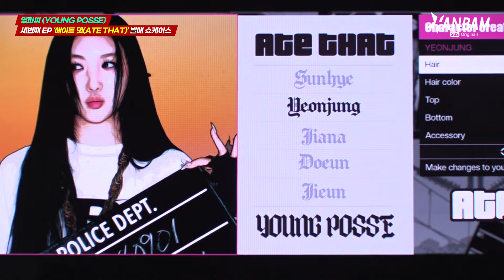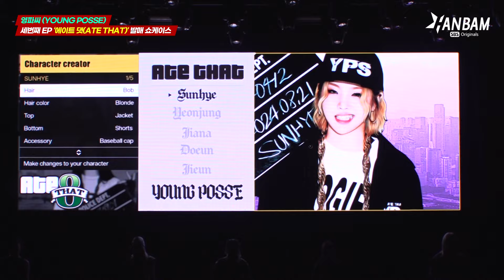[Feel it! K-POP] 무대 씹어 먹겠다🫤영파씨(YOUNG POSSE) 세번째 EP 발매 쇼케이스 Full Ver.🎉🎉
국힙딸내미 영파씨(YOUNG POSSE)가 8월 21일 세번째 EP 'ATE THAT' 발매 쇼케이스를 열었습니다!! 무대를 씹어 먹겠다는 포부 가득한 영파씨의 쇼케이스 현장 풀영상 함께 하시죠😍😍